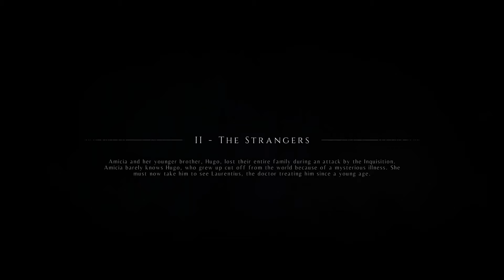A Plague Tale: Innocence - 2 - First Blood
Calling this game Innocence seems misleading since both of their parents die in the first chapter and now she must kill to survive. Growing up fast.